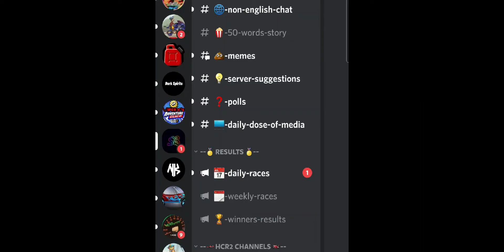top 10 daily race rewards and 2 more World records|Hill climb racing 2